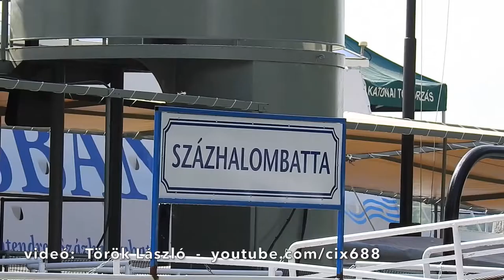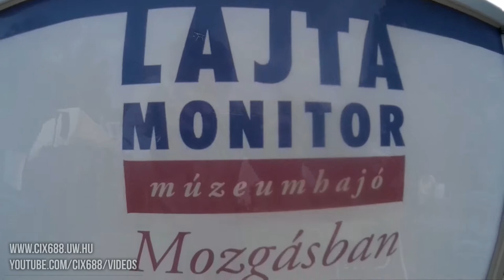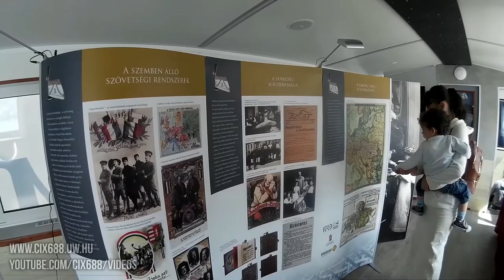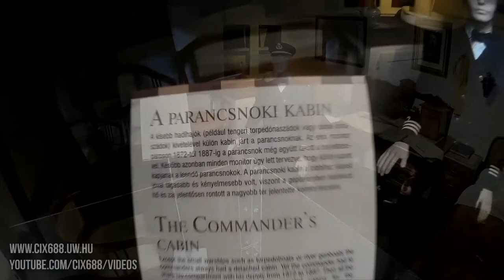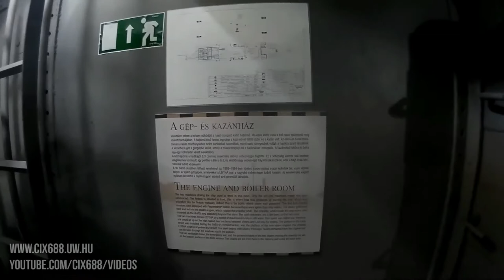A Lajta Monitor Múzeumhajó - Százhalombatta (+megnyitó) 2018.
A Magyar Honvédség megalapításának 170. és az első világháború befejezésének, valamint a Hadtörténeti Intézet és Múzeum alapításának 100. évfordulójára emlékezve indult második országjáró körútjára a Lajta Monitor Múzeumhajó.
Százhalombattán 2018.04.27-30. között volt látogatható.

Zene: Városi Fúvószenekar Százhalombatta
© videó: Török László